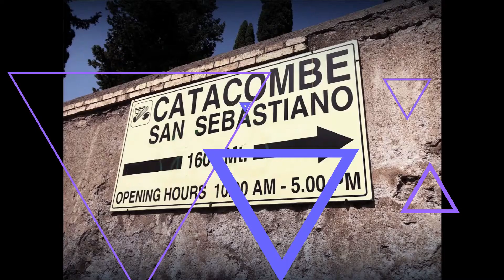Les chrétiens mon expérience